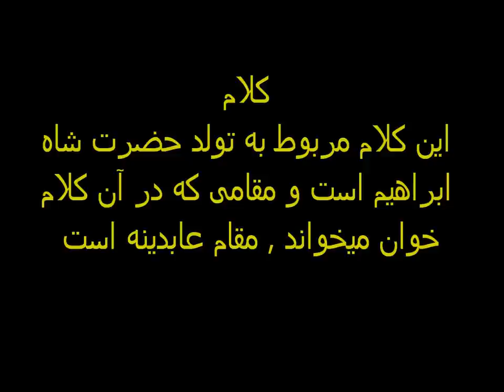کلام خوان علی رحمتی مقام عابدینه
این کلام مربوط به تولد حضرت شاه ابراهیم است و مقامی که در آن کلام خوان میخواند , مقام عابدینه است